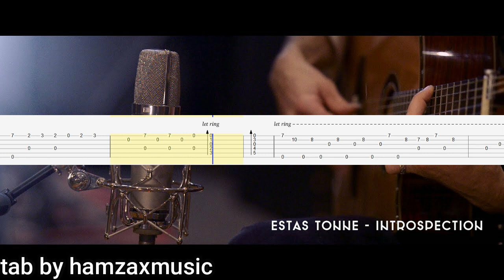Estas Tonne Introspection Simplified Tab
estas tonne the song of the golden dragon reaction,
estas tonne tabs,
estas tonne the song of the golden dragon tutorial,
estas tonne the song of the golden dragon cover,
432hz music estas tonne,
estas tonne 6th sun,
estas tonne 8 string,
estas tonne 8d,
introspection